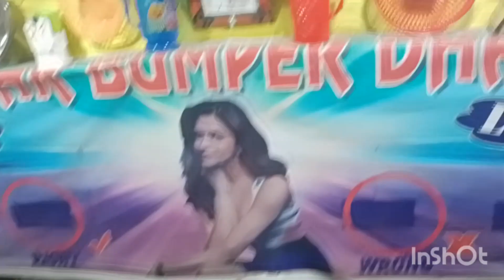aj bohot Masti Kia aanando mela sonari